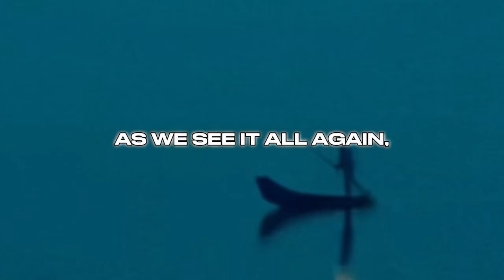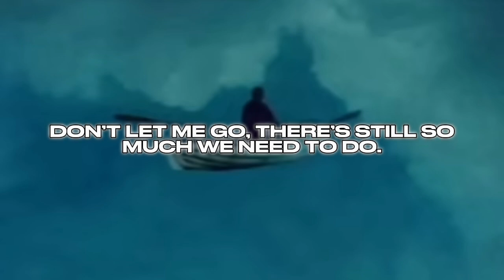3MP3R0R D4N73 - SEE IT ALL AGAIN (Lyric Video)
Official visual for “SEE IT ALL AGAIN”
By 3MP3R0R D4N73

2024 3D Records Collective